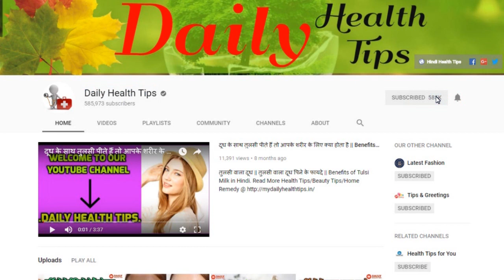घर पर बनाये कलौंजी तेल | गंजेपन | सफ़ेद बालों | अचूक उपचार | How to make Kalonji Oil At Home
घर पर बनाये कलौंजी तेल. गंजेपन,सफ़ेद बालों का अचूक उपचार| DIY Kalonji Oil For Baldness, White Hair